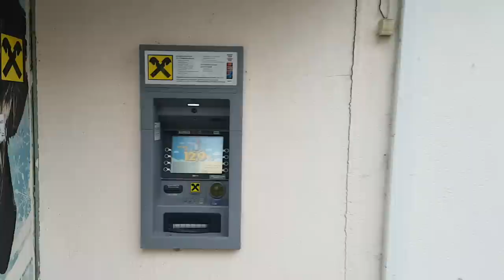Анапа. Витязево. Погода 20.07.2017 проход Аквамарин дождик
Карта сбербанка: 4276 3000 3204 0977